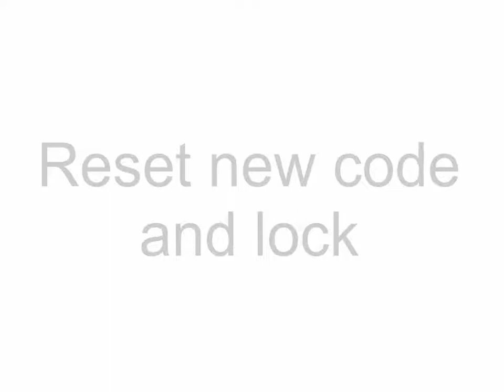RL-10347 Keyless Combination Cam Lock (User Operation)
Operation Animation (RL-10347 - Keyless Security Lock)